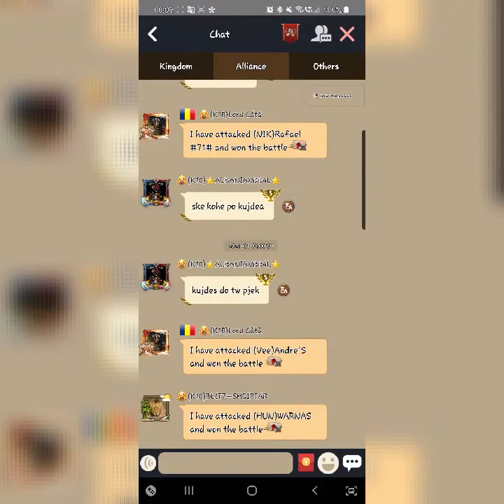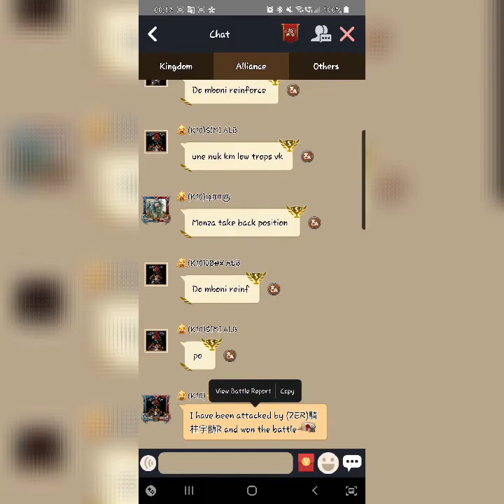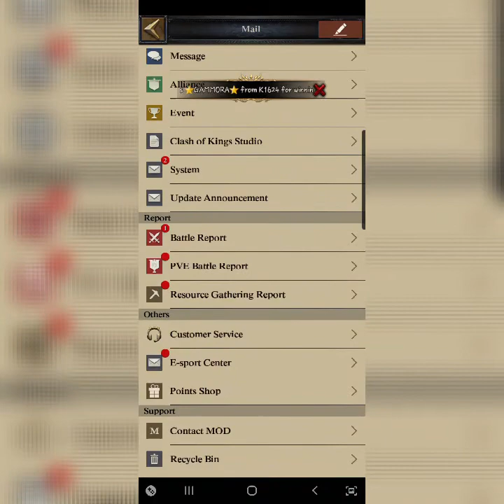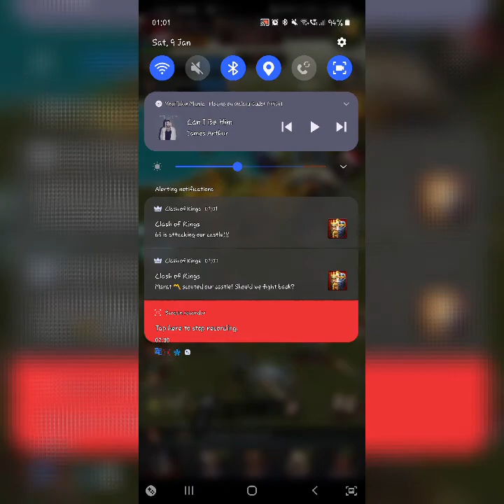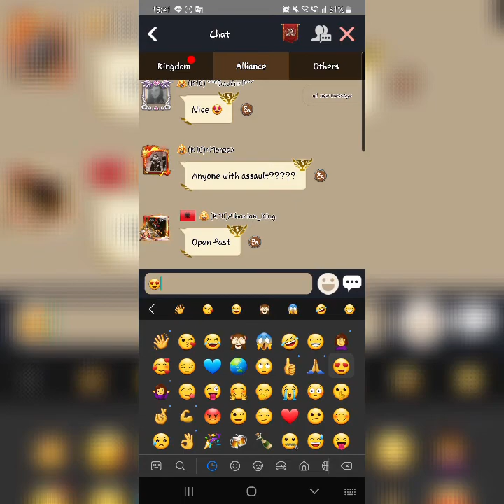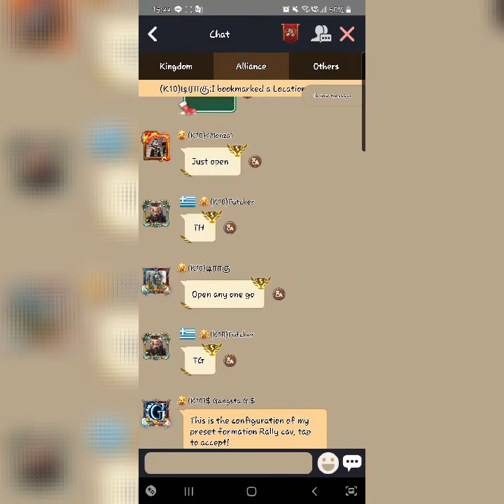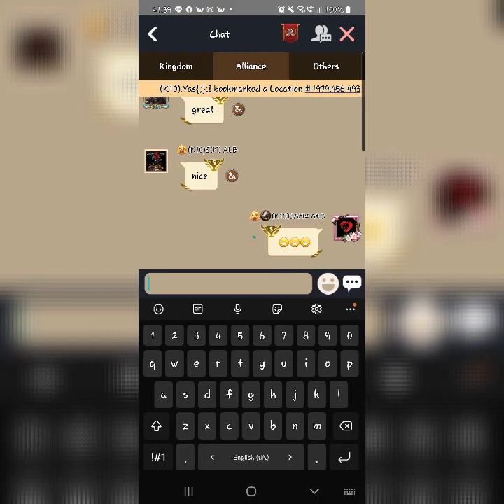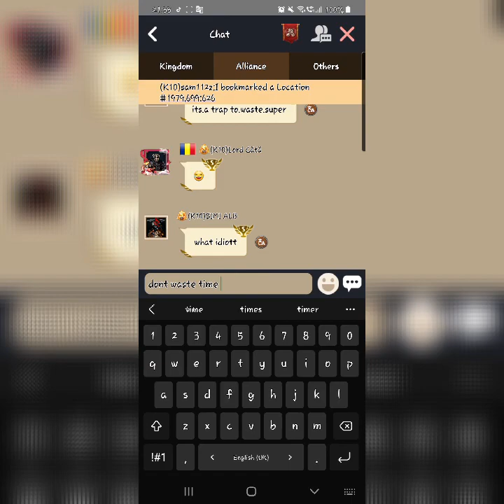K10 kvk k1979